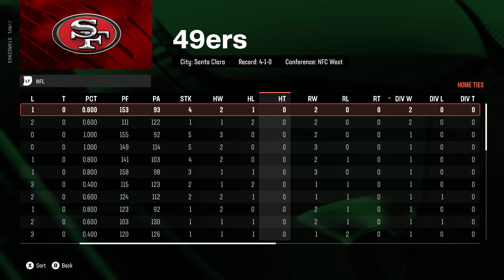Jordan Love and Romeo Doubs are Unstoppable! Week 5: Packers vs Rams